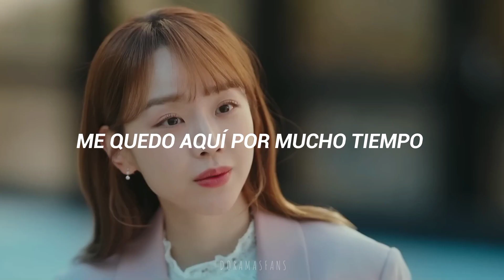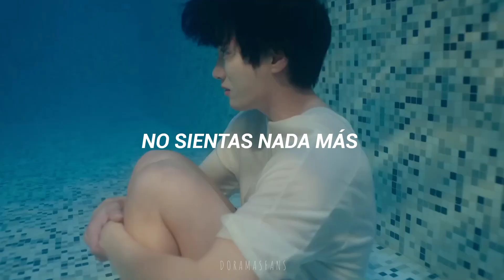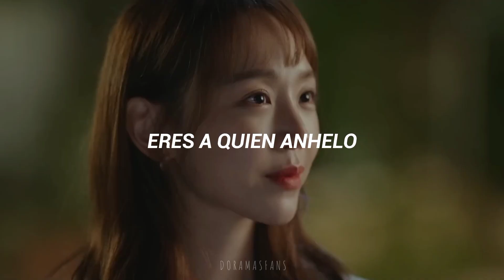Colde - Star (See You in My 19th Life OST Part 2) Sub español